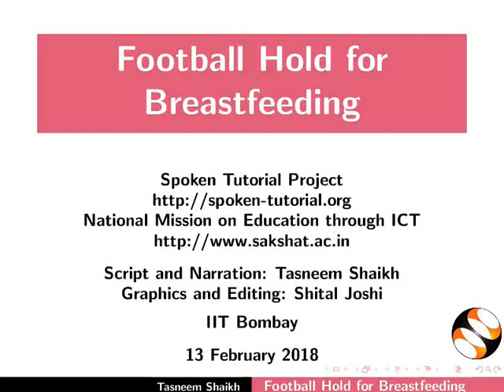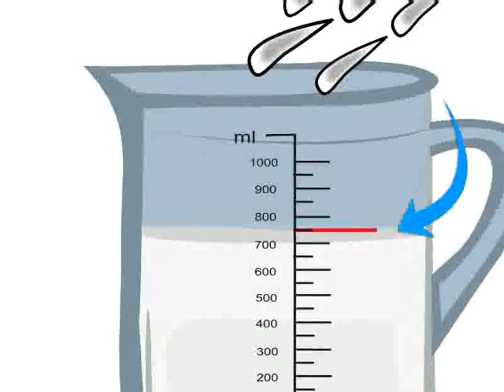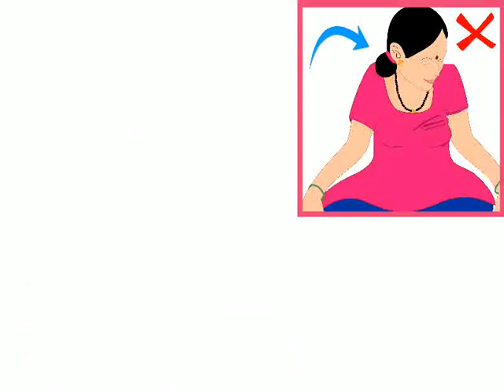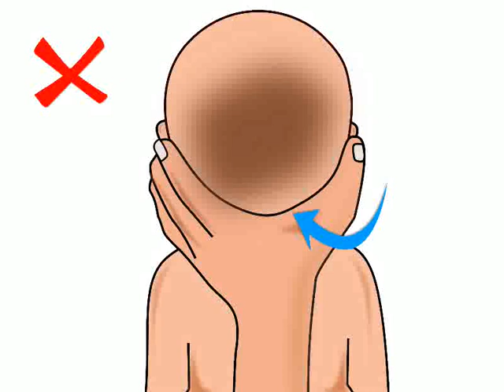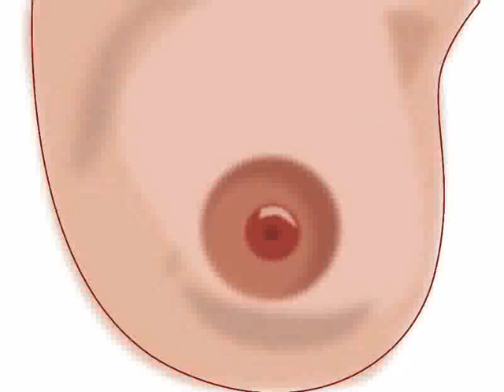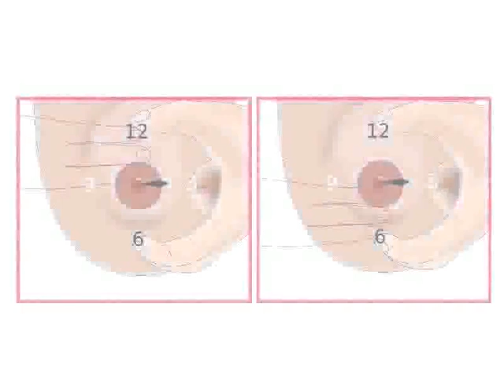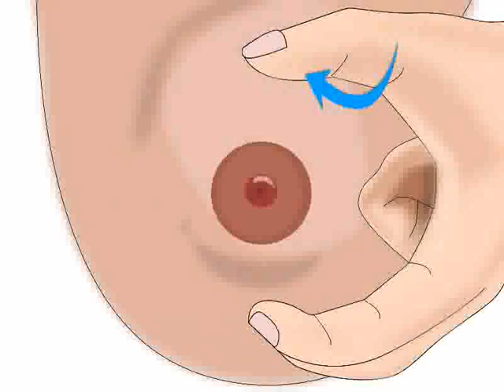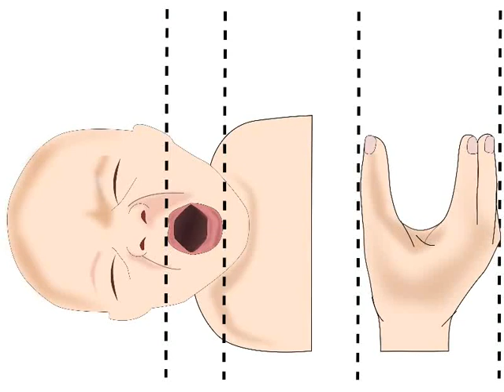Football hold for breastfeeding - Nepali